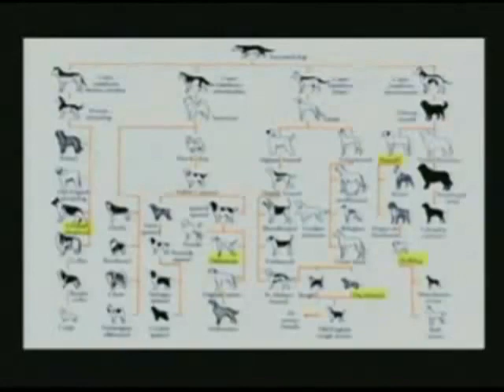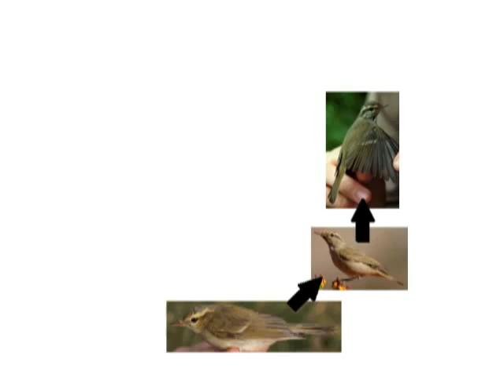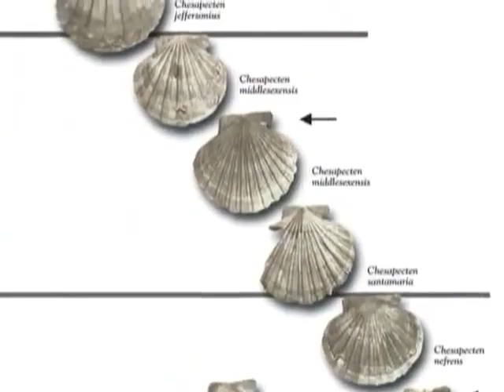Evidence for Evolution: Ring Species (Potholer54 mirror)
Just one of many pieces of evidence proving evolution.